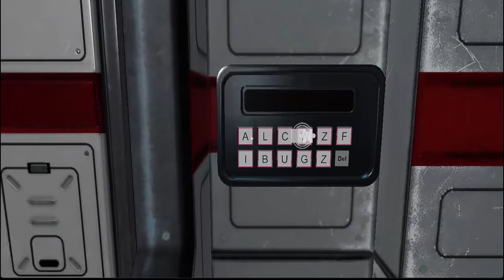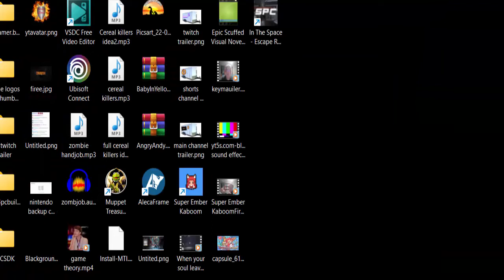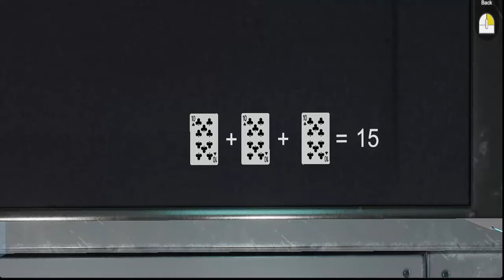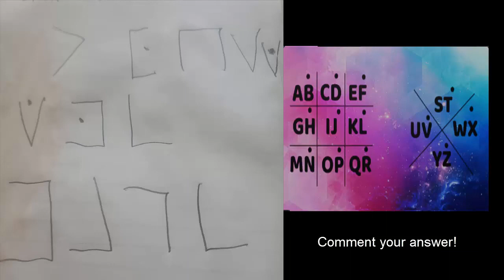In The Space Escape Room|Puzzles are fun!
New puzzle game?! To record?! I love it! And as I always say “I may be dumb, but at least I'm not stupid”